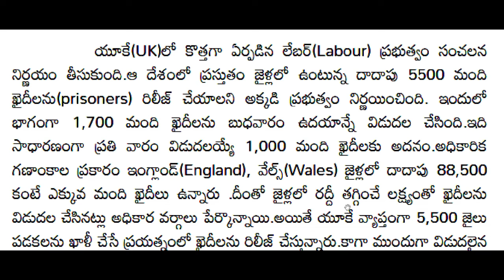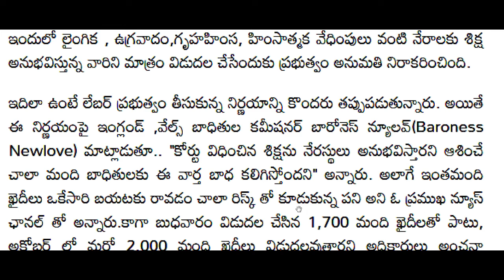దేశమంతా షాక్ || ఒకేసారి 5500 మంది ఖైదీలు విడుదల || ఆందోళనలో ప్రజలు | Big Breaking News